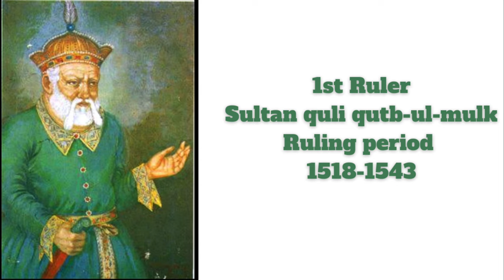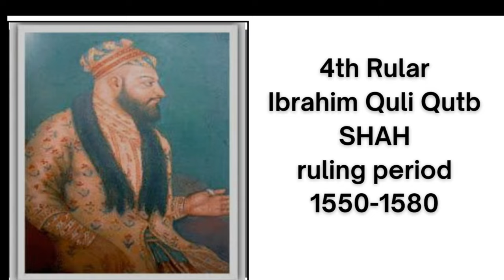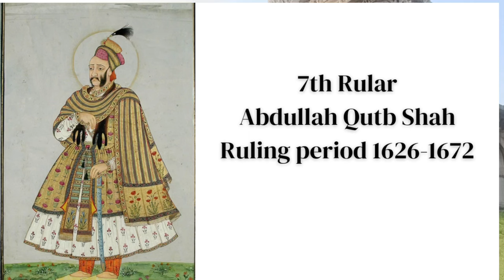Qutub Shahi Tombs||Purane Zamane ka bathroom 😯@Ziyadkhan313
Qutub Shahi Tombs||Purane Zamane ka Bathroom😯
Is video me maine Qutub Shahi Dynasty History btayi hai or unka bathroom bhi dikhaya hai I hope you guys like it
Note: No music has used for making this video only vocal is used